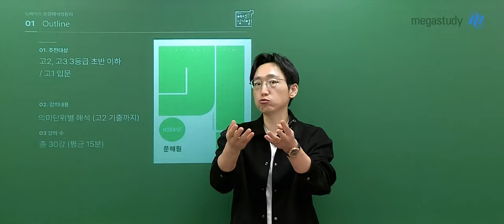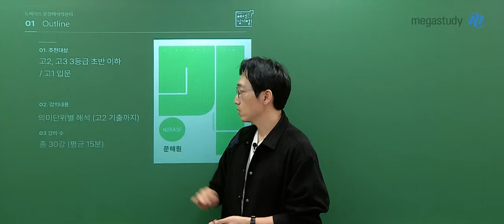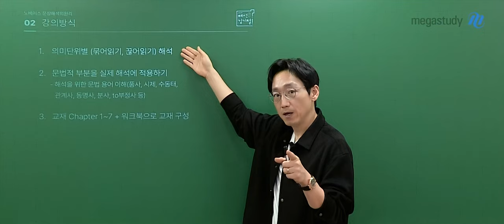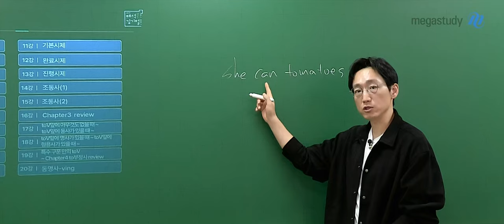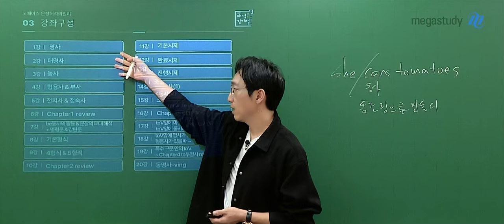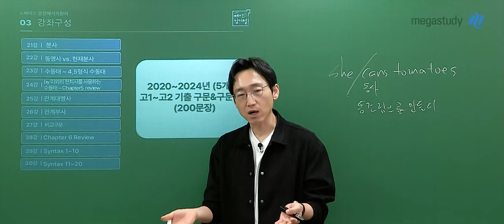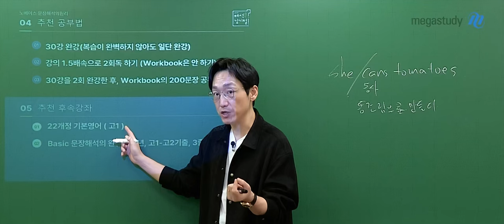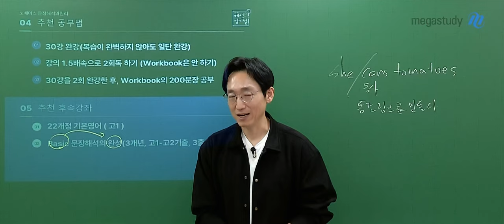[메가스터디] 영어 김기철쌤 - 2026 NO BASE 문장 해석의 원리 OT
영어 김기철 선생님의 2026 NO BASE 문장 해석의 원리 OT 영상입니다.